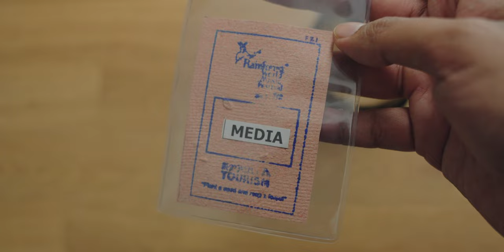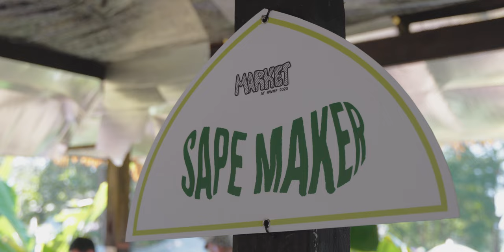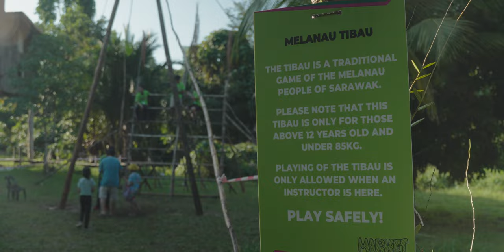Aku Pergi Ke Rainforest World Music Festival 2023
Use headphone or earphone or earbuds or speaker for best audio experience.